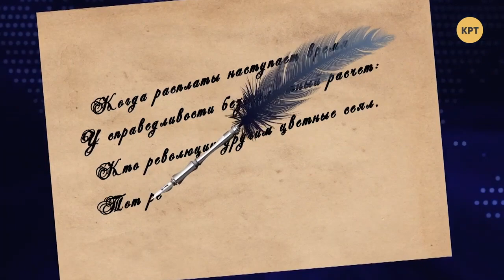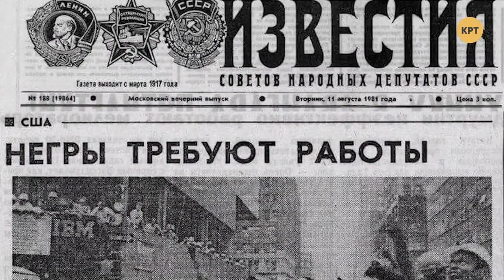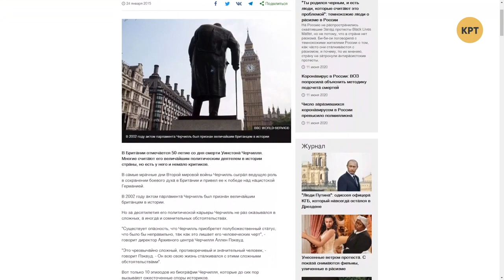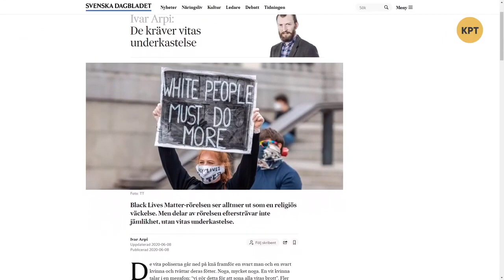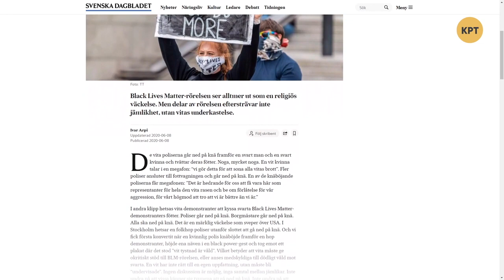Расплата США за цветные революции по миру — Дмитрий Джангиров // Международная панорама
Дмитрий Джангиров в еженедельном выпуске программы "Международная панорама" сделал обзор ситуации с протестами в США. Полный выпуск программы "МЕЖДУНАРОДНАЯ ПАНОРАМА" смотрите по ссылке